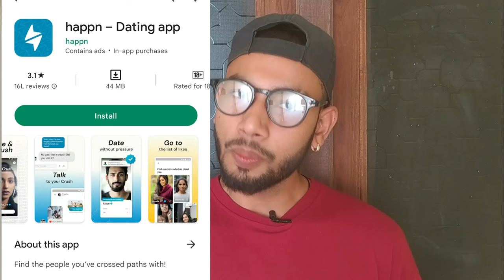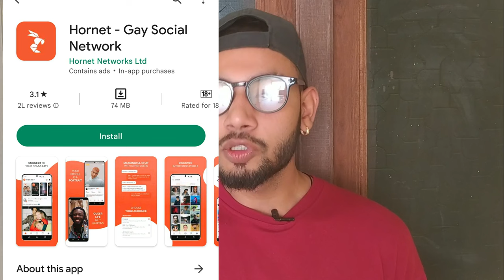(Top 6) - New Gay Dating Apps ! 👬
(Top 6) - Gay Dating Apps in India

Topic Also Covered:
Best App For Gay Dating in India
new gay dating apps

Gay Prem
Gay Prem